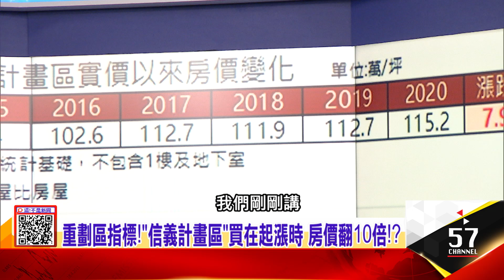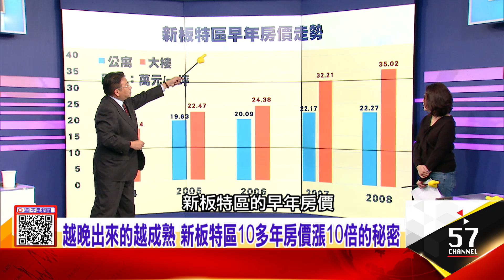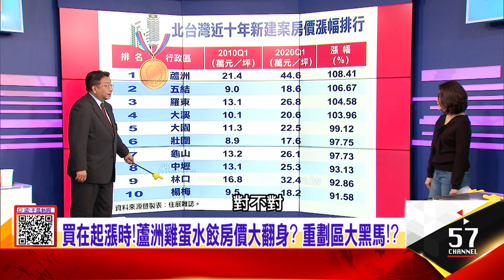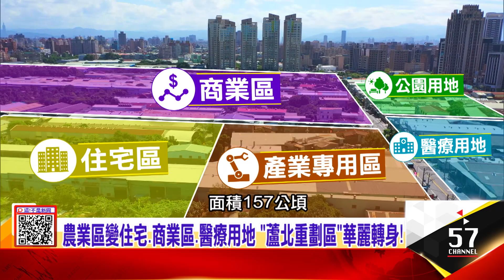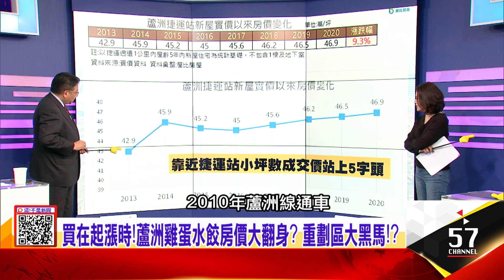農業區變住宅、商業區、醫療用地 「蘆北重劃區」華麗轉身！-【@ebcnotnews 】網路獨播版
農業區變住宅、商業區、醫療用地 「蘆北重劃區」華麗轉身！
絕版27%超低公設 蘆洲「城中心」打造「全齡」水岸捷運宅 客製化裝修需求滿足三代同堂 「城中心」稀有景觀捷運宅